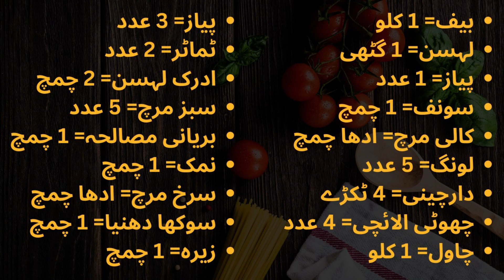Beef Biryani Recipe | Eid Ul Azha Recipe | Biryani RecipeMasaledar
Masaledar beef biryani is a tantalizing fusion of aromatic spices and tender beef, layered with fragrant basmati rice. Each bite offers a symphony of flavors, creating a culinary experience that's both comforting and exotic.
بیف= 1 کلو
لہسن= 1 گٹھی
پیاز= 1 عدد
سونف= 1 چمچ
کالی مرچ= ادھا چمچ
لونگ= 5 عدد
دارچینی= 4 ٹکڑے
چھوٹی الائچی= 4 عدد
چاول= 1 کلو
پیاز= 3 عدد
ٹماٹر= 2 عدد
ادرک لہسن= 2 چمچ
سبز مرچ= 5 عدد
بریانی مصالحہ= 1 چمچ
نمک= 1 چمچ
سرخ مرچ= ادھا چمچ
سوکھا دھنیا= 1 چمچ
زیرہ= 1 چمچ